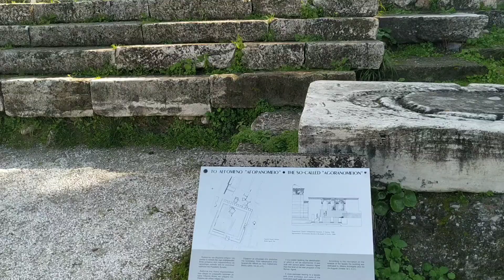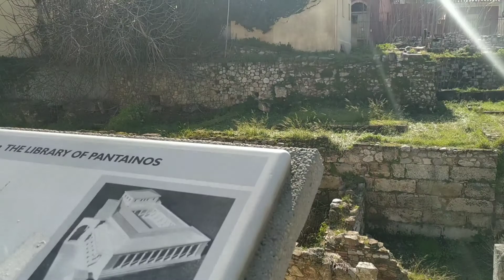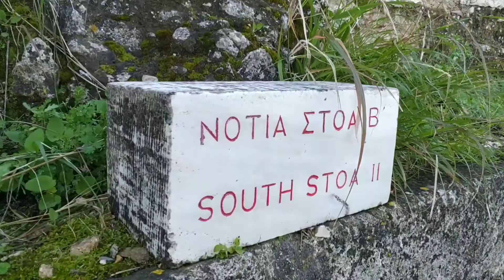Atina'da görülmesi gereken yerler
Herkese Merhaba,

Güneşli bir şubat ayında Atina'da gezdiğim yerleri görmeye ne dersiniz? Bizans ve Hristiyan Müzesi, Atina Agorası, Roma Agorası, Hadrianus Kütüphanesi, Rüzgâr Kulesi ve çok daha fazlası için videoyu izleyebilirsiniz.

Teşekkürler.